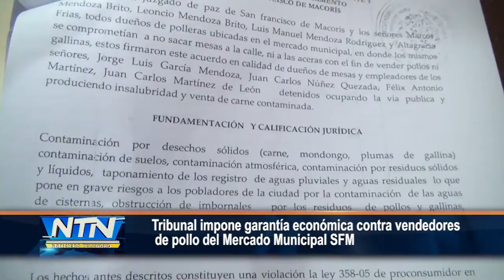Tribunal impone garantía económica contra vendedores de pollo del Mercado Municipal SFM